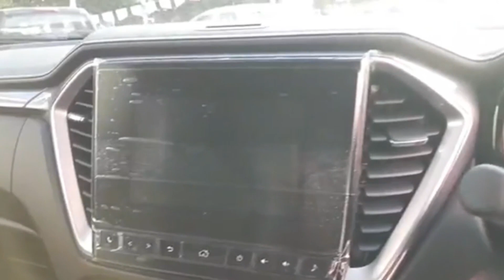🛑Cab 4 HR 1 9 Ddi Z AT สีขาวมุก ราคา 924,000 บาท